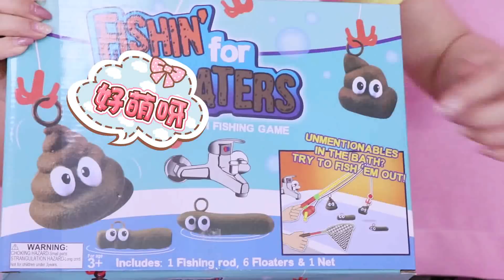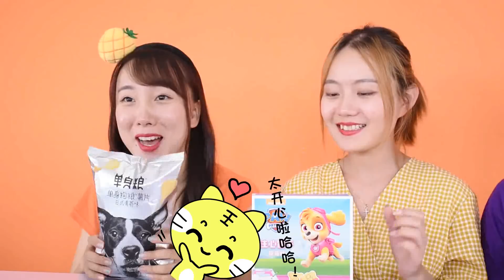一起保護寵物世界的環境衛生遊戲 新魔力玩具學校, new molly toy school